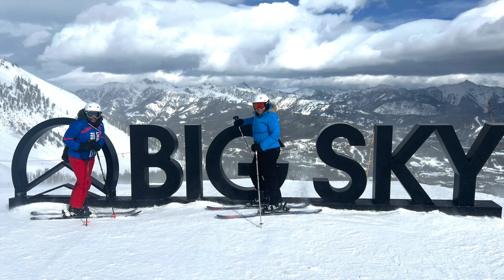Desta skiing Big Sky and Vail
Desta (Black Powder) on the slopes at Big Sky, MY and Vail, CO